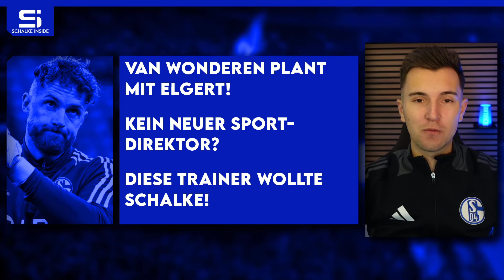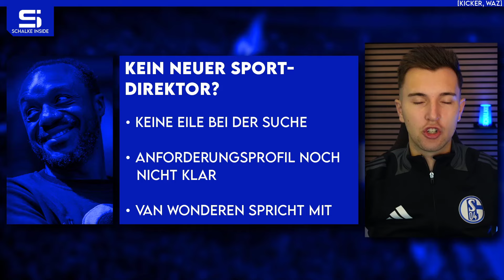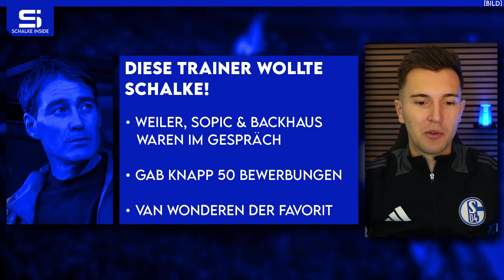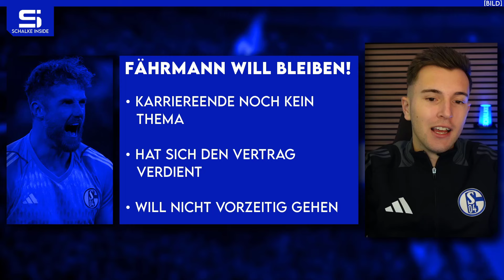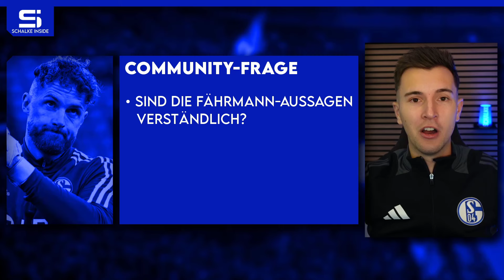Van Wonderen plant mit Elgert! Kein neuer Sportdirektor? Fährmann will bleiben! 3 Trainer! S04 NEWS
00:00 Schalke News
01:01 Kein neuer Sportdirektor?
05:19 Diese Trainer wollte Schalke!
08:42 Van Wonderen plant mit Elgert!
10:23 Fährmann will bleiben!
15:35 Fan-Infos!